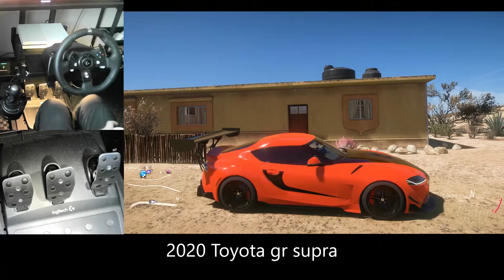toyota gr supra 2020 forza horizon 5 logitech g920 steering wheel gameplay